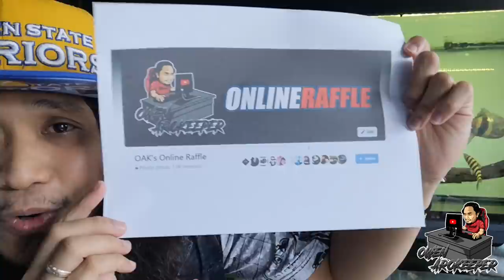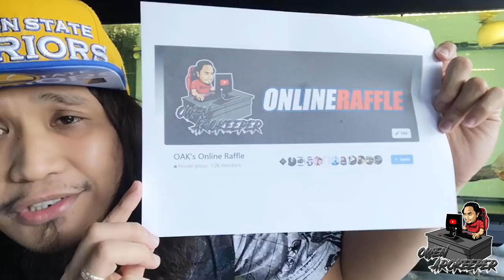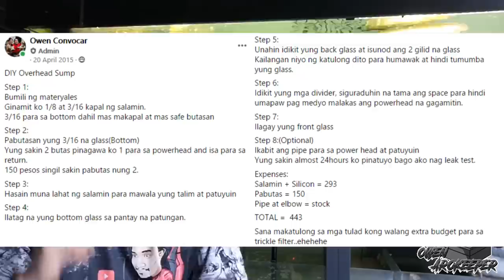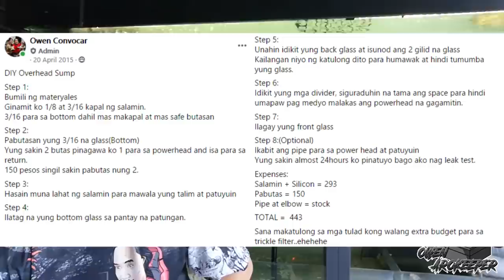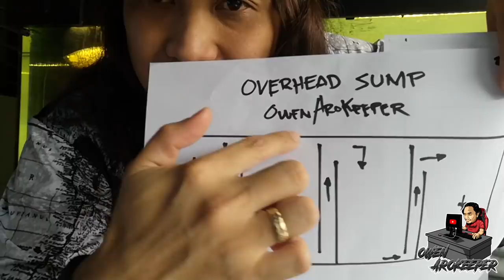Everything About Overhead Sump